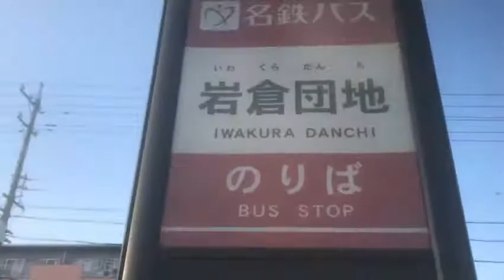2022年3月20日16時58分 岩倉団地にて 【めすすめ動画】